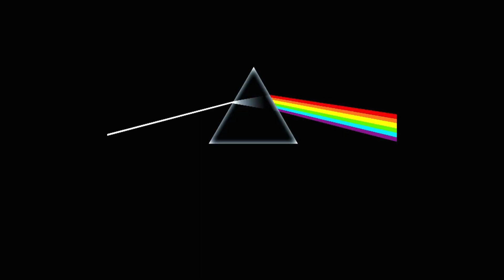Whatsapp Jam Abr 2019 2-3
Guitarristas Mty
-Pedro Pezina
-Roberto 'Pop' Cantú
-Andres Jasso
-Charlie Cruz
-Ignacio Villarreal